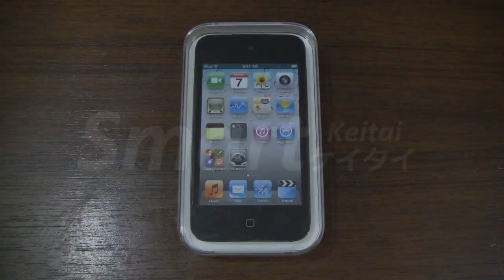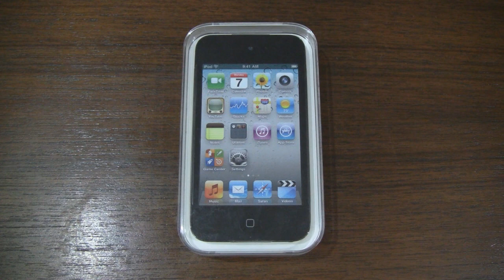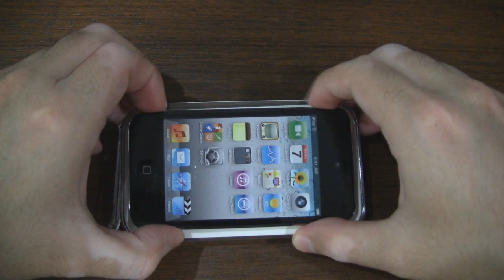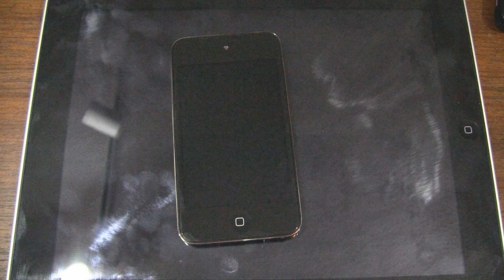Apple iPod Touch 4G (2010) Unboxing & Hardware Overview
This is an unboxing and hardware walk-through video for the new 2010 iPod Touch 4th Generation. I go over the box contents, specs and review the hardware of the device. The newest iPod is the best one yet and has many new features compared to previous upgrades. Thanks!